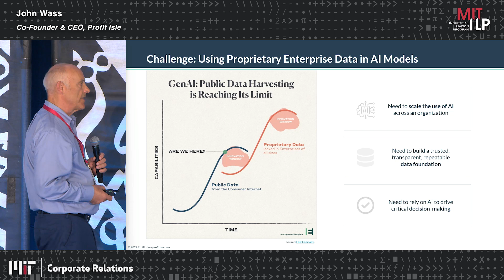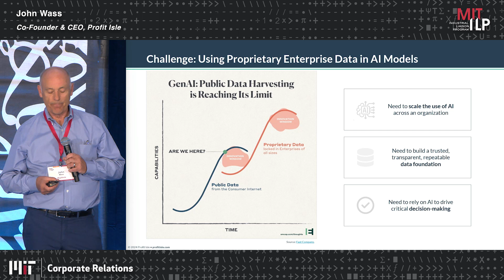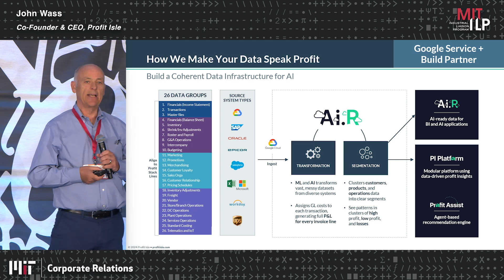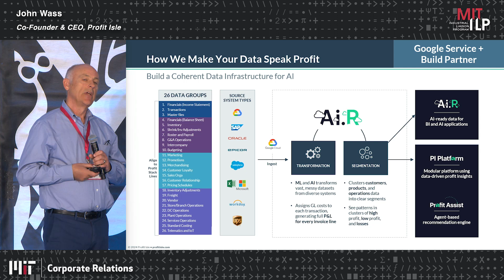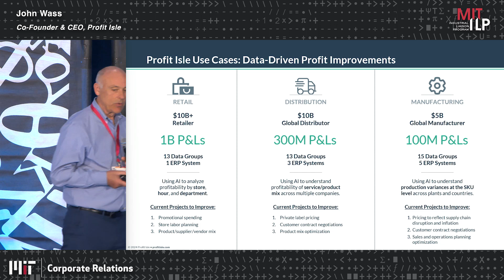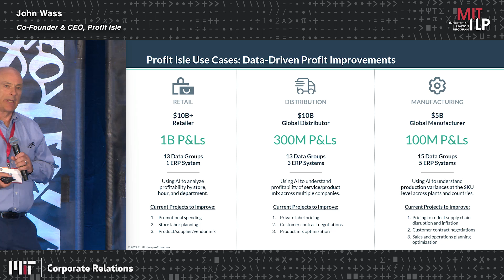2024 MIT Digital Technology and Strategy Conference: Lightning Talk - ProfitIsle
Make Your Data Speak Profit
John Wass
Co-Founder and CEO, ProfitIsle